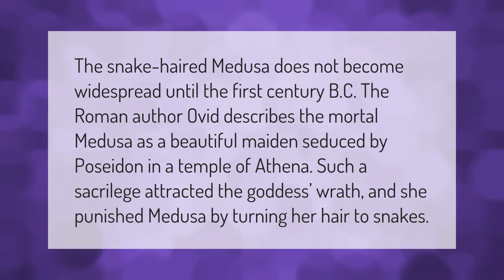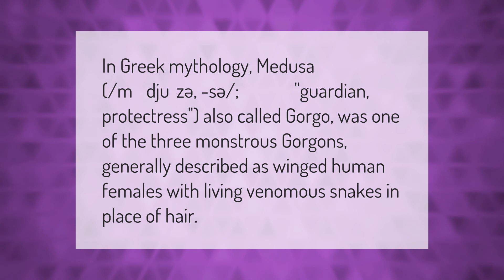What is the legend of Medusa?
00:00 - What is the legend of Medusa?
00:39 - Why did Poseidon seduce Medusa?
01:08 - What was Medusa's real name?

Laura S. Harris (2021, January 8.) What is the legend of Medusa?
    AskAbout.video/articles/What-is-the-legend-of-Medusa-203939